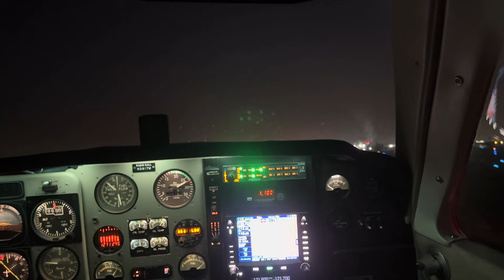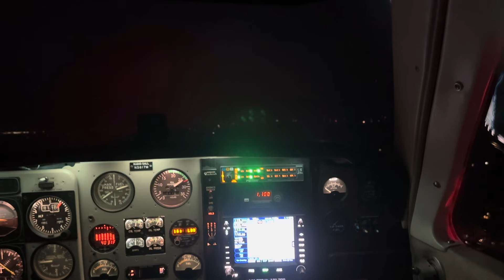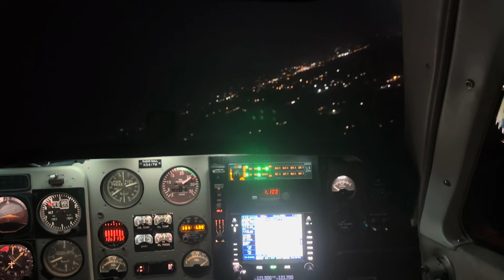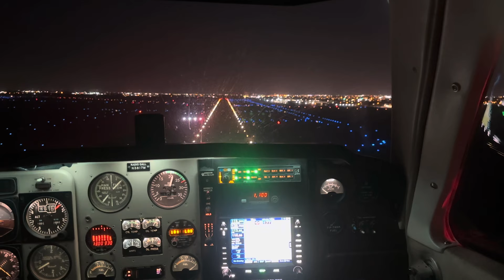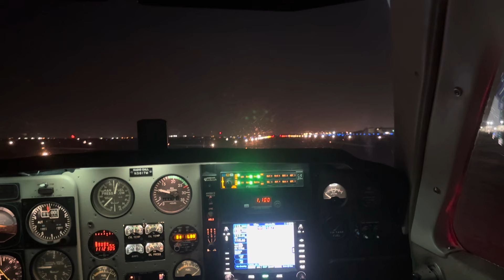November 18. Final takeoff and landing of vfr night currency. ￼